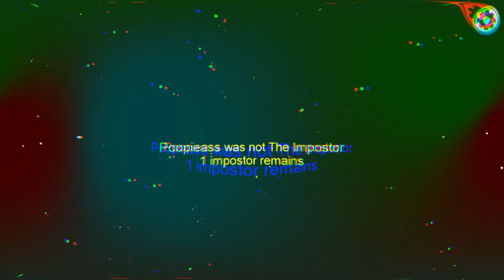Nick Fury dostane vlastný seriál a hra Among Us 2 bola zrušená! - RESTART #2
Nick Fury dostane vlastný Marvel seriál, Disney prichádza s ďalším odvážnym obsadením a vývoj hry Among Us 2 bol zrušený. Chcete vedieť prečo? Sledujte novú časť našej šou RESTART!